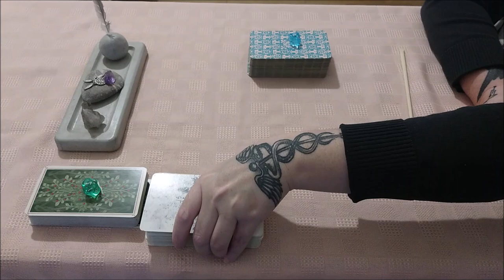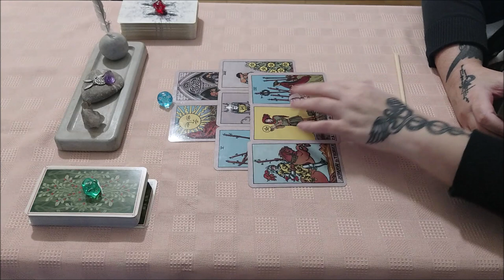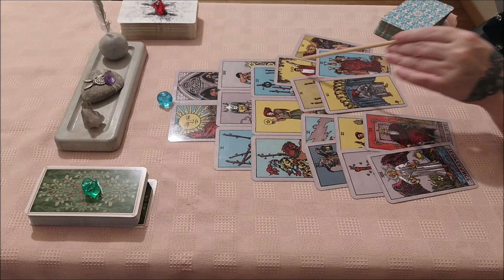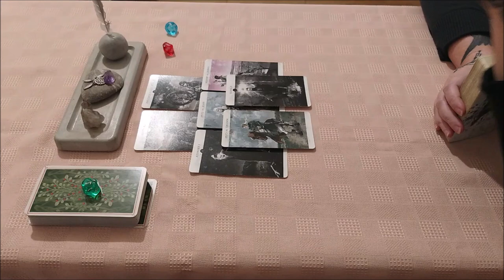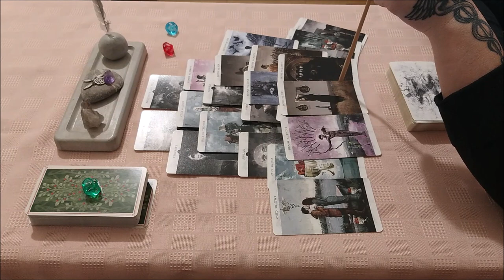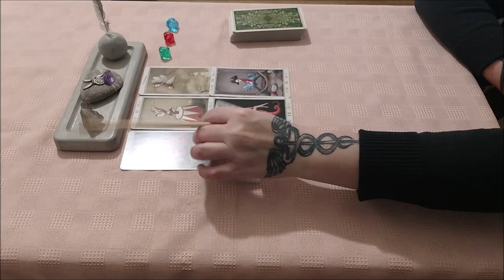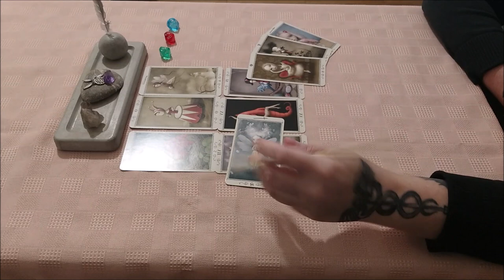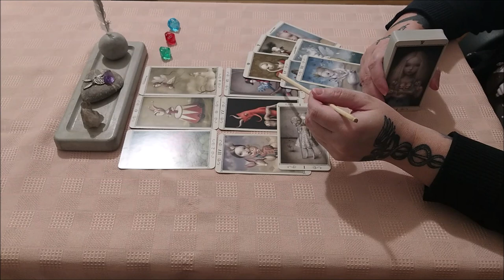Где я ошибаюсь и в чем мои заблуждения?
Тайм коды:
00:00 - вступление
1:26 - голубой камешек
19:01 - красный камешек
34:29 - зеленый камешек

Отблагодарить за расклад, можно переводом на русскую карточку в рублях:
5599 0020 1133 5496 ELENI AMANATIADOU
или на греческую 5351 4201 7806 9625